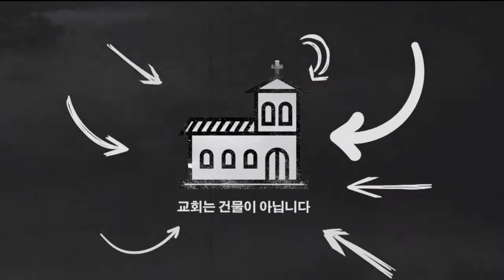우리는 헌신하기 위해 모입니다 | 만나교회 김병삼 목사 [주일예배 / 설교]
설교 제목 : 우리는 헌신하기 위해 모입니다

42. 그들이 사도의 가르침을 받아 서로 교제하고 떡을 떼며 오로지
       기도하기를 힘쓰니라
43. 사람마다 두려워하는데 사도들로 말미암아 기사와 표적이 많이 나타나니
44. 믿는 사람이 다 함께 있어 모든 물건을 서로 통용하고
45. 또 재산과 소유를 팔아 각 사람의 필요를 따라 나눠 주며
46. 날마다 마음을 같이하여 성전에 모이기를 힘쓰고 집에서 떡을 떼며
      기쁨과 순전한 마음으로 음식을 먹고
47. 하나님을 찬미하며 또 온 백성에게 칭송을 받으니 주께서 구원 받는
      사람을 날마다 더하게 하시니라